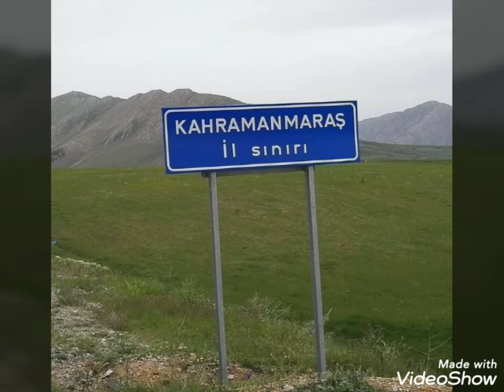Bozhüyük köyü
Adnan Gürbüz